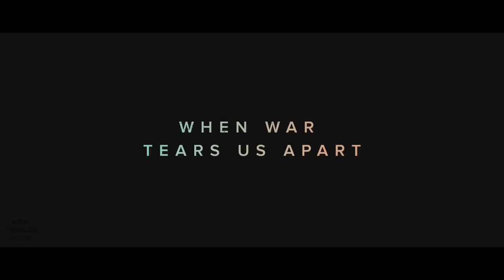THE LAST FACE Trailer (2017) Charlize Theron, Javier Bardem Drama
The Last Face Trailer - 2017 Sean Penn Movie starring Charlize Theron and Javier Bardem

About The Last Face:
A director (Charlize Theron) of an international aid agency in Africa meets a relief aid doctor (Javier Bardem) amidst a political/social revolution, and together face tough choices surrounding humanitarianism and life through civil unrest.